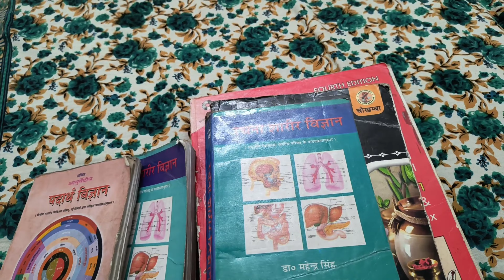A Day In My Life | Ghar ki safai | Dinner mai mene Chicken Banaya